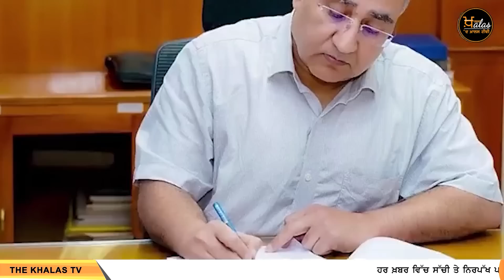Top News | Big News | 2 June 2023 | ਵੱਡੀਆਂ ਖਬਰਾਂ | THE KHALAS TV